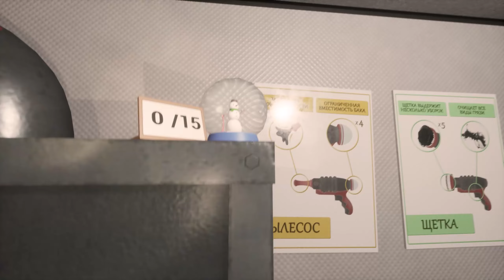Злой демон Доктора! Hellcoming кооператив! Хоррор игра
Hellcoming - это кооперативная хоррор-игра на выживание для 1-4 игроков, которым предстоит очищать большие здания от адского осквернения с помощью специального оборудования.